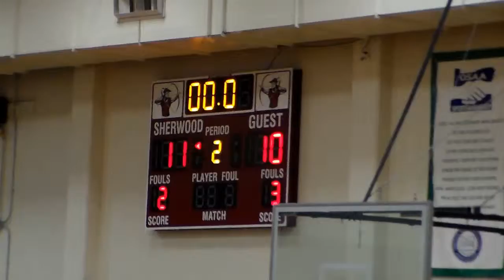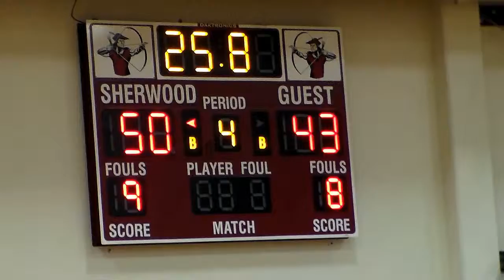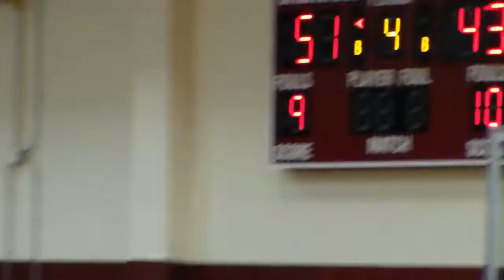Tualatin012715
Tualatin @ Sherwood, 01/27/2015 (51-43 W)